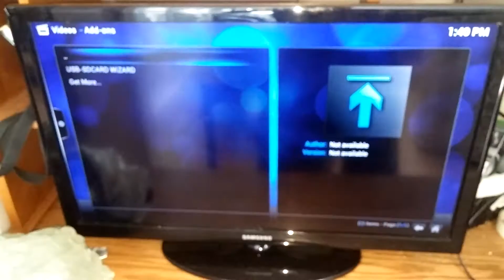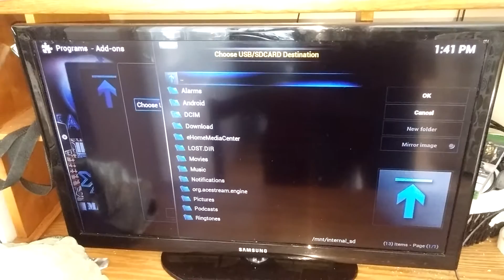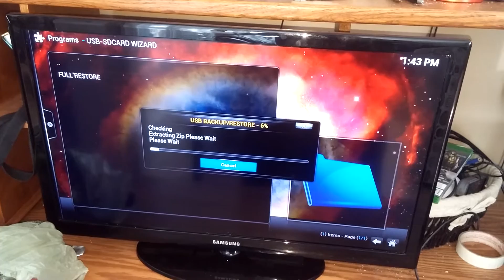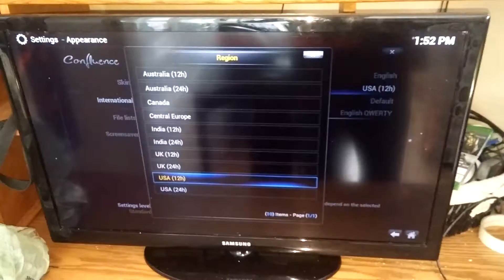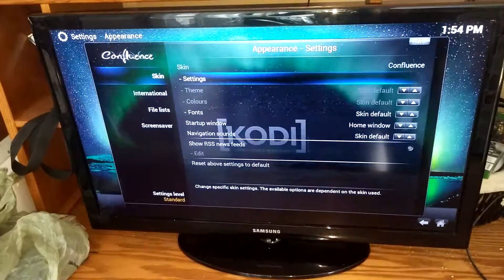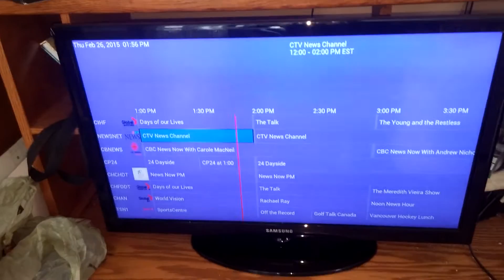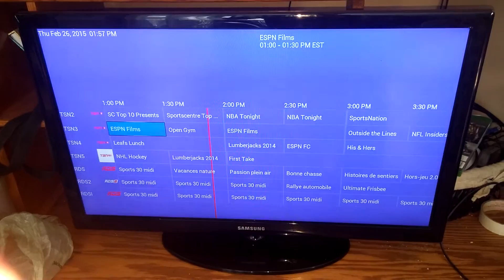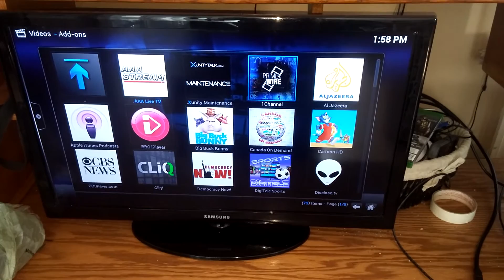upgrading or restoring your backup on our entry level Q7 Android TV Box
Here  we show you how to restore from your backup.zip after doing a fresh start or upgrading the most recent backup.zip that we provide in your downloads folder with our entry level Q7 Android TV Boxes